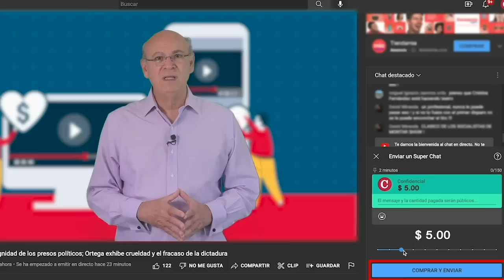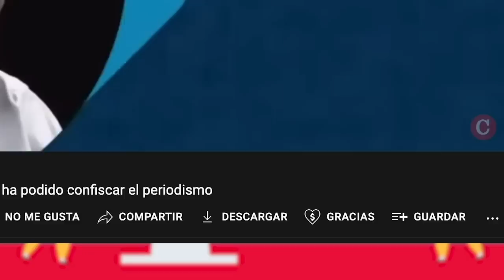Demandan cese del aislamiento de los presos políticos en El Chipote, después de 47 días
Familiares de los presos políticos retenidos en El Chipote, demandan el cese de su aislamiento, después de 47 días sin poder ver a sus parientes por disposición del régimen de Daniel Ortega y Rosario Murillo.